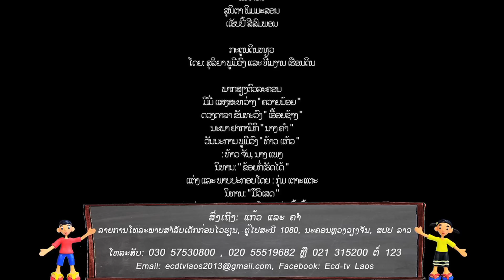"My Village" Season 1 - Episode 04 - We can do it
An ECD TV series: Claymation plus plus... A first for Laos and beyond
"My Village"

ECD TV is initiated by the Ministry of Information Culture and Tourism (Mass Media Department) and the Ministry of Education and Sport with support from UNICEF Lao PDR

Concept:
Building upon the success of and talent identified at the ECD Communication Workshop in February 2012, UNICEF supports a pilot TV series aimed at young children (with a small component for parents and other caregivers). The foundation/centrepiece of the series is Claymation.

The series is supplemented by songs a...nd music videos with young children (live action or studio), as well as a literacy (storytelling or book) component. It is intersectoral in approach and holistic, interactive, inclusive and supportive of preschool readiness and life-skills.